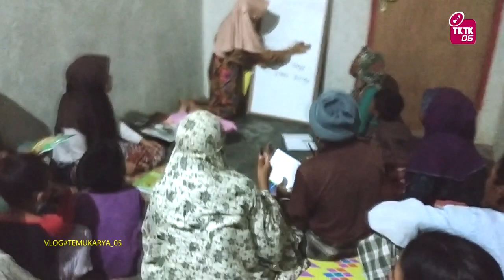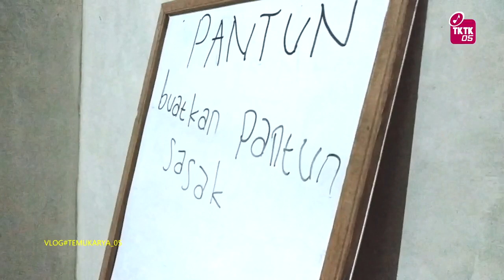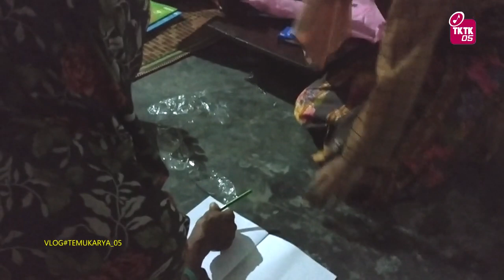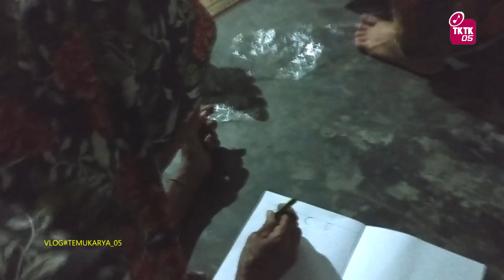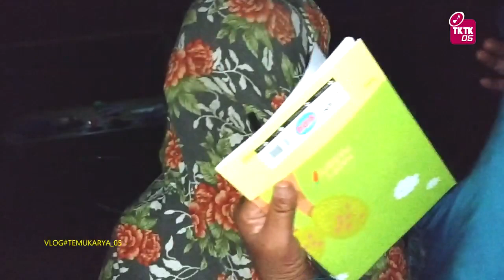ASLI LUCU SEKOLAH TUA DI LOMBOK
ASLI LUCU SEKOLAH TUA DI LOMBOK,Belajar Di Waktu Tua Ibarat Mengukir Di Atas Air